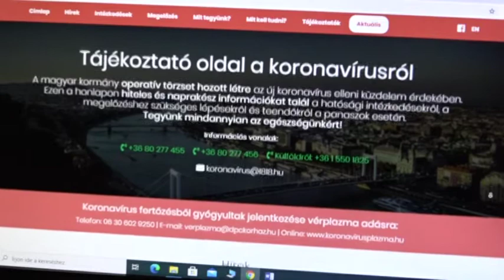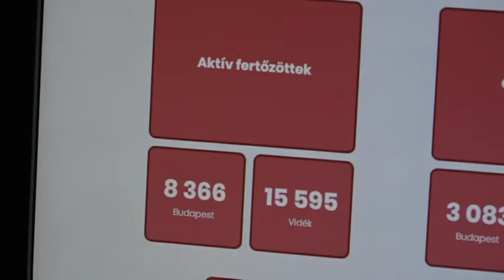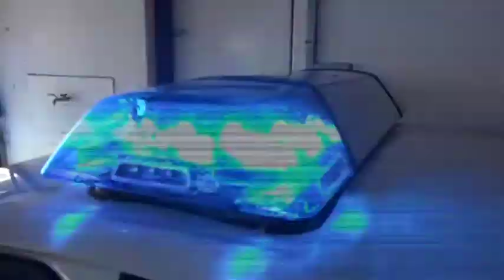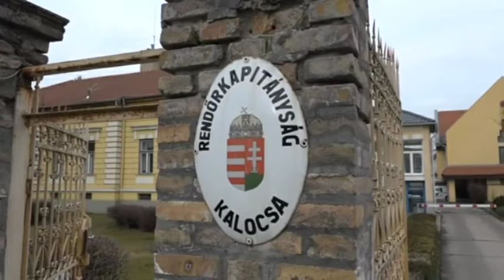Híradó 2020. 10. 08.